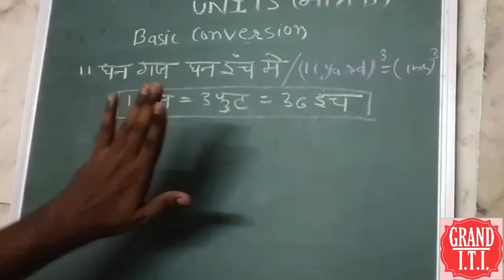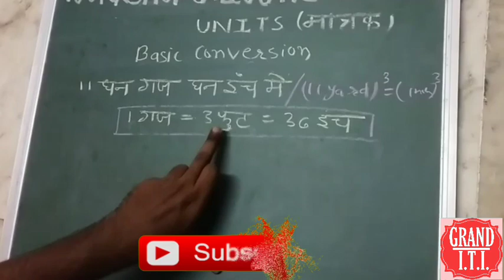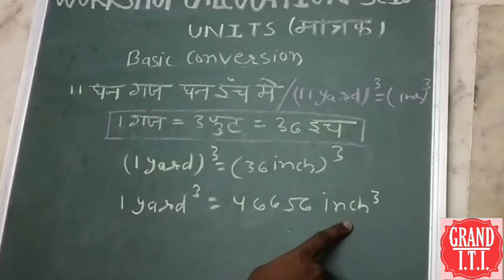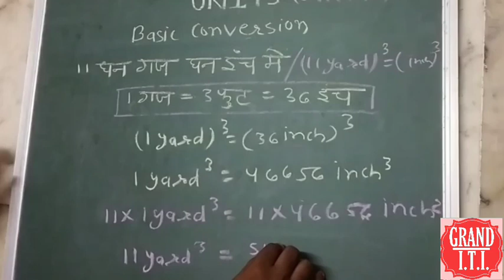Workshop Calculation & Science by Nitin Sir ( Units Part - 12)